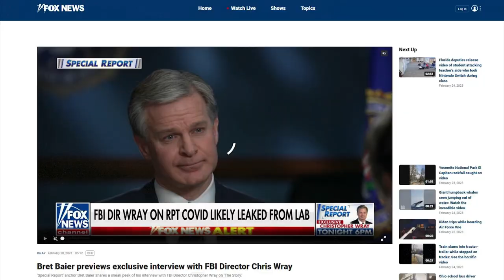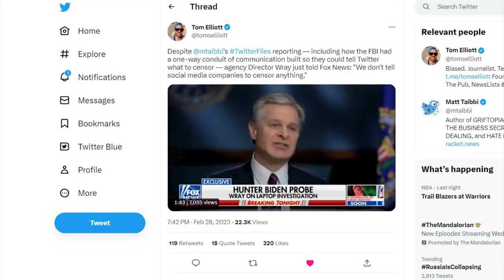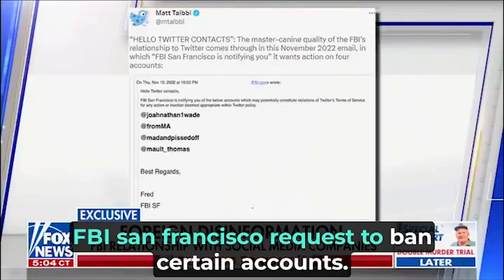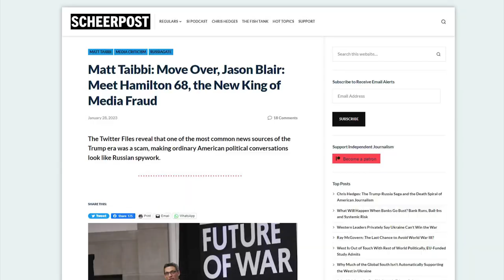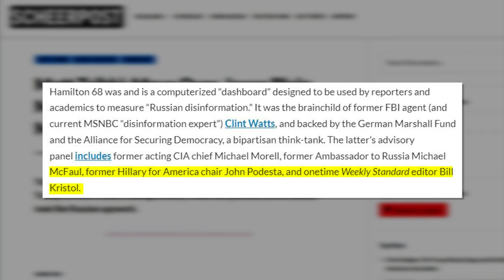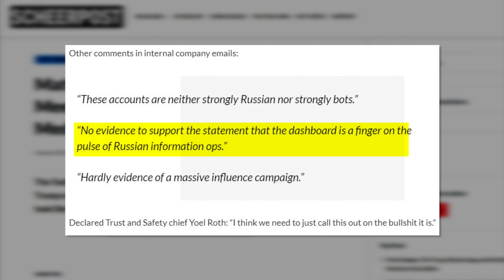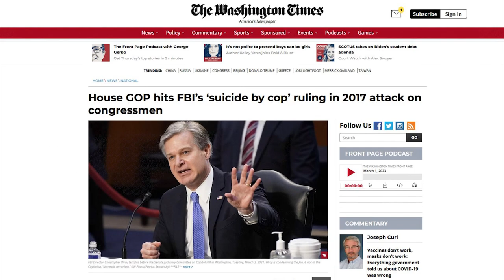BUSTED: FBI Director Gets DESTROYED During HEATED Interview